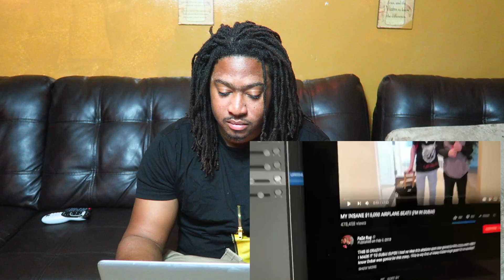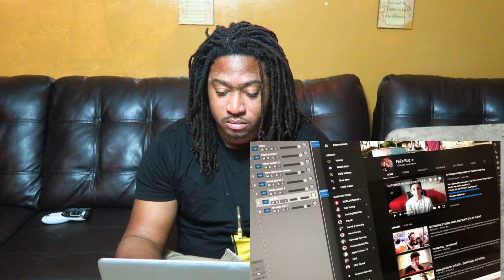Logan Paul Broke Youtube...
Owner of Duckedoff Radio LLC
All unsigned artist please send your music in audio files (not a link) to to get your music played on my underground station

STALK ME OUTSIDE OF YOUTUBE